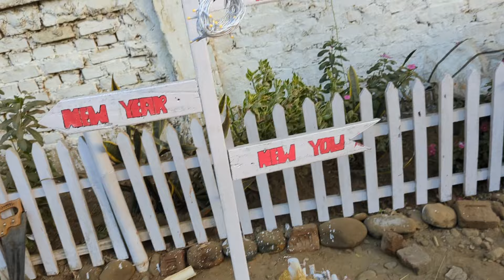Christmas decorating in Dimapur docile academy